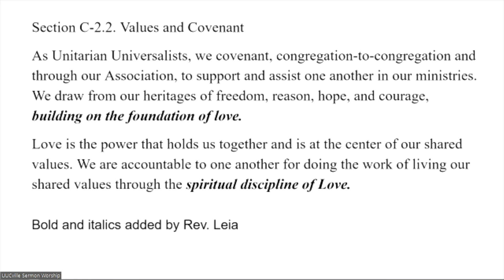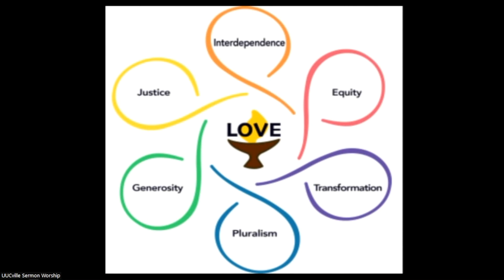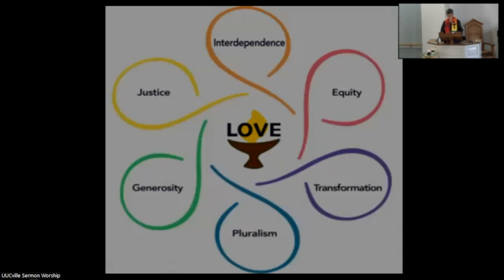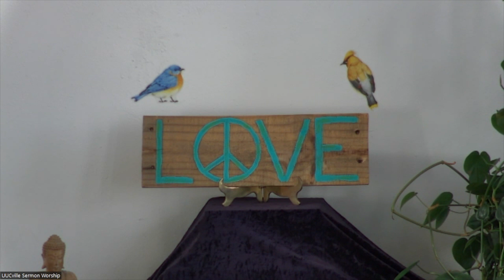1-07-2024 Sermon: Placing Love at the Center of Unitarian Universalism